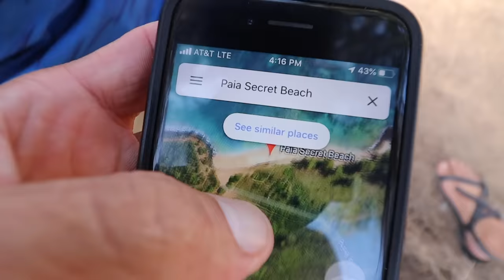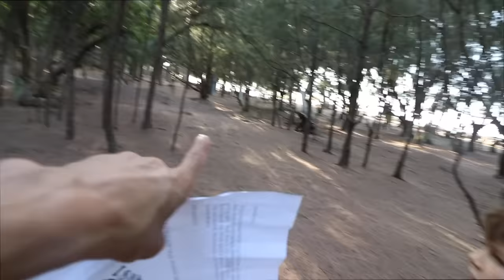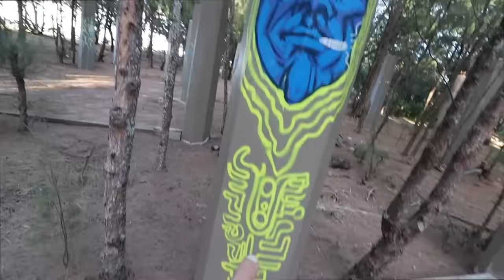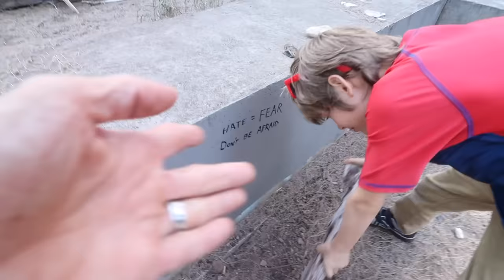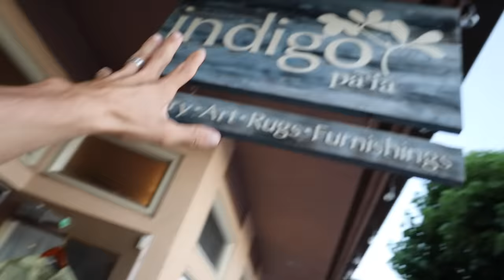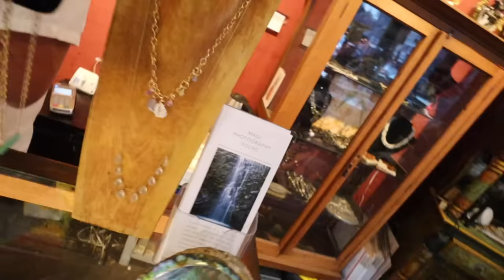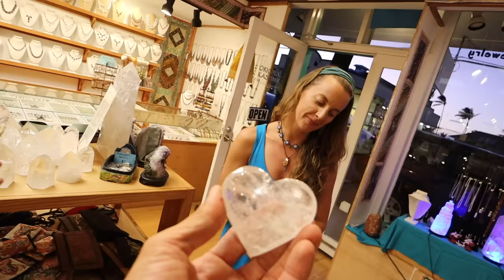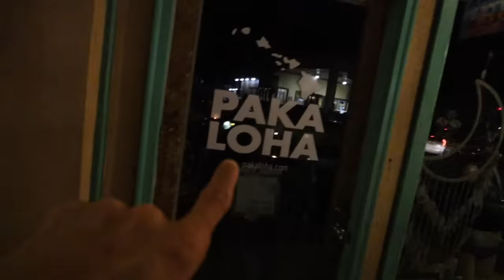ISLAND RAIDERS STOLEN DAGGER FOUND!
On this episode of The Adventure Agents, Axel and his Daddy are on the case on the missing dagger that was stolen by the Island Raiders!

A big thank you to Daniel Sullivan for giving us the opportunity to help him with this case. Be sure to visit Indigo Paia if you are ever on the island of Maui, and check out his instagram

Daniel also leads photography tours on the island for anyone interested in sharpening their camera skills.